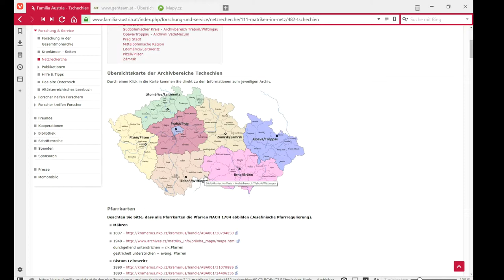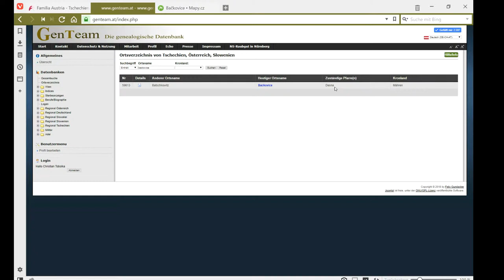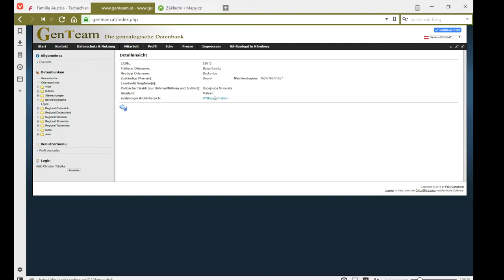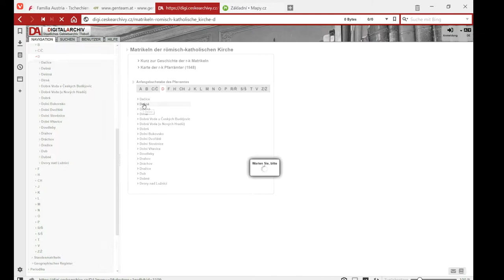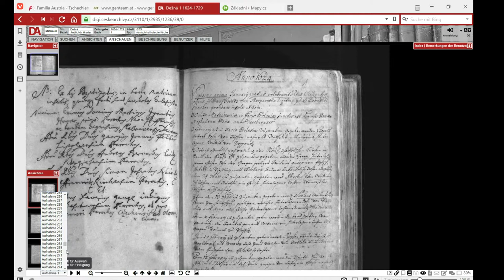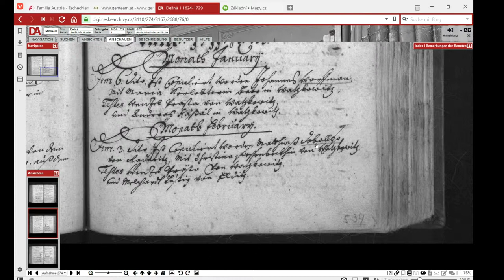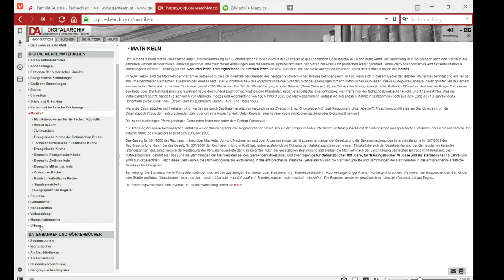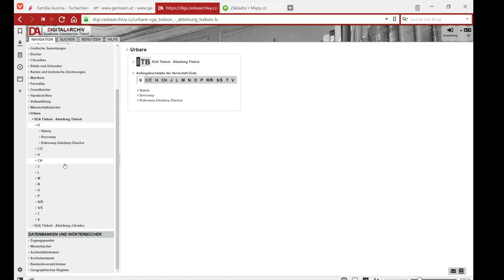Online Kirchenbücher – Trebon Wittingau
Wer Vorfahren aus Südböhmen hat, wird im Archiv Trebon (dt. Wittingau) fündig.

Im Video zeige ich, anhand eines Beispieles aus meiner Ahnenreihe, wir ihr die richtige Pfarre findet, wo sich der Ort geographisch befindet, welche Besonderheiten es geben kann, und stelle die Archivplattform vor.

Links aus dem Video:
Karte Tschechiens bei Familia Austria

Impressum:

Ahnenforschung Tobolka EU

Mag. Christian Tobolka
Pater-Schwartz-Gasse 11A
1150 Wien